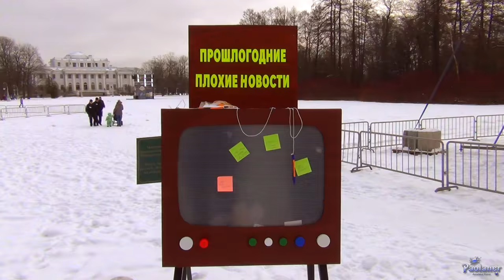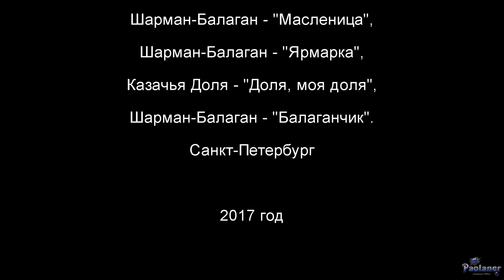Народные гуляния «Шуми, Масленица!» (2017)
Традиционные народные гуляния «Шуми, Масленица!» в ЦПКиО им. С.М. Кирова.
26 февраля 2017 года, Елагин остров (г. Санкт-Петербург).
Шарман-Балаган - "Балаганчик".